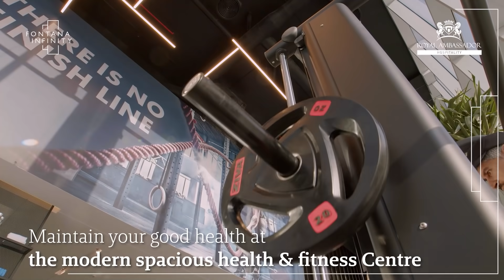Fontana Infinity – Most luxurious towers in Bahrain | Ready to Move in | Juffair | Royal Ambassador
After a sold-out Tower A
Comes a new launch of Tower B
The latest addition to the Fontana Series

Located on Al Fateh Main Road, Fontana Infinity is the latest and the most luxurious residential towers in the Kingdom of Bahrain. The high-rise residential towers that refine luxury living, offers the ultimate resort-style lifestyle.

Spacious -stylish studio, one and two-bedroom apartments featuring luxurious furnishings and fittings, with superbly-appointed kitchens are ready to move in with title deed are available for sale with attractive payment plans.

Exclusive outdoor amenities including a first-of-its-kind tropical oasis, jogging track, infinity pool, lazy river, and an artificial beach. While in Indoors, there is a gym, fitness studio, indoor pool, game area, kids’ play area, entertainment hall, clubhouse and business centre.

Property Managed by – Royal Ambassador

Royal Ambassador is the leading property management and hospitality company in the Kingdom of Bahrain. Established in 2006 as independent property management and hospitality subsidiary of Kooheji Real Estate Group. Royal Ambassador pioneered the concept of a holistic community lifestyle by offering luxury apartments, hospitality services and 5-star resort amenities.

Today, Royal Ambassador’s unrivaled property portfolio comprises 11 iconic residential properties with over 3,000 luxury serviced apartments from studio, 1, 2, 3 Bedrooms and Penthouses across Bahrain in Juffair with Fontana Series Fontana Towers, Fontana Gardens, Fontana Suites, and Fontana Infinity apartments, while Ariva and Springfield in Amwaj and Seef Avenue in Manama

or Call at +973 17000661